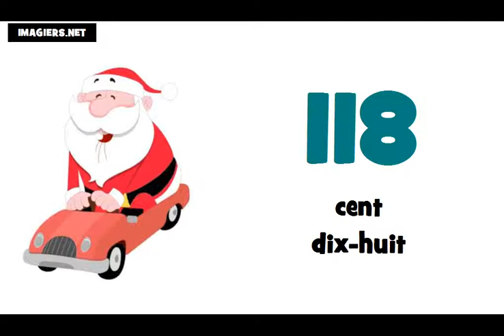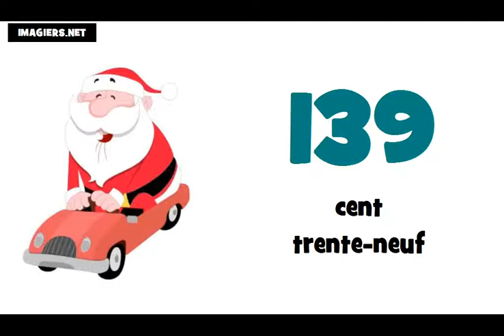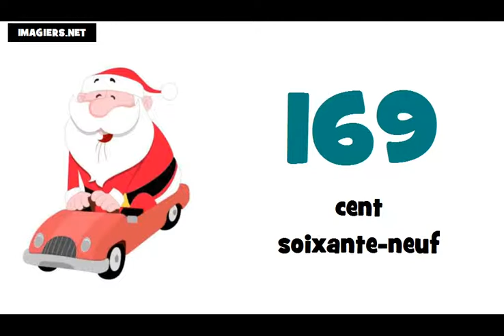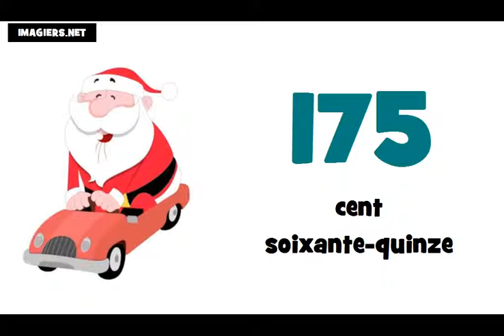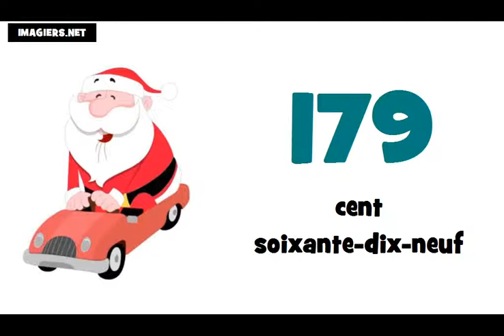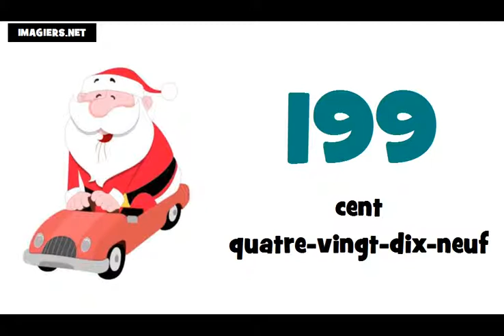J'apprends le français # Les nombres = de 100 à 200